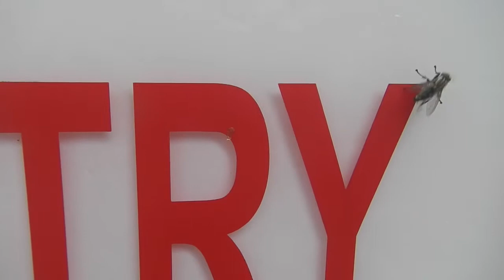Hiking Tin Shui Wai Wetland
2018 August 18
Wetland
Ah Kai Shan
Tin Shui Wai
Hong Kong